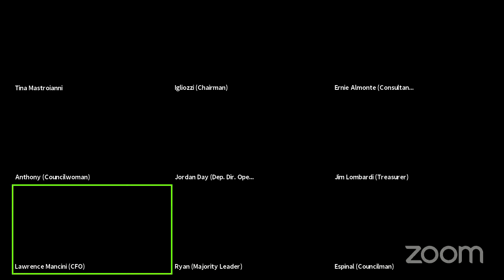Providence Committee on Finance - Monday, December 7, 2020